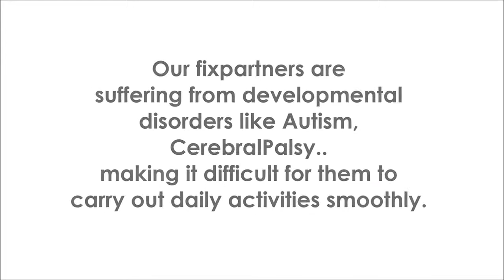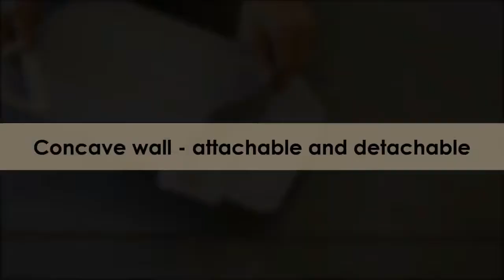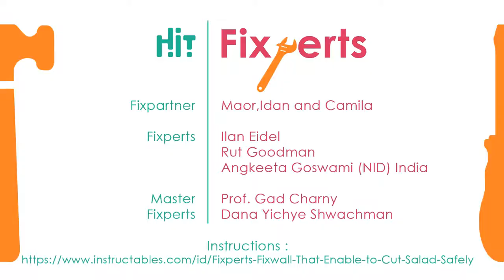Fixwall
Fixperts from HIT work with a group of children with developmental disorders to come up with a way for them to chop vegetables safely.

Fixperts: Ilan Eidel, Rut Goodman and Angketta Goswami.
Fix Partners: Maor, Idan and Camila.
Educational Institute: Holon Institute of Technology.